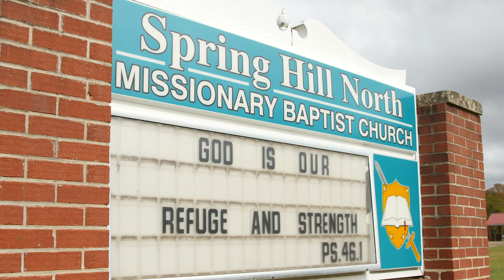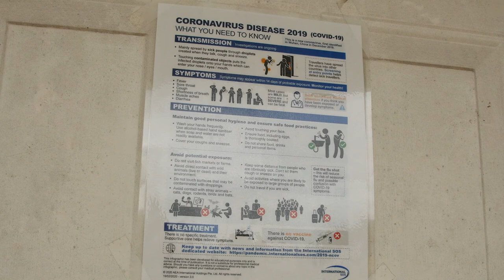We Go To Church On Sunday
The church in Black rural communities across the South serve as a medium of praise, community, resistance, and survival. With the onslaught of COVID-19, churches have had to close the doors to their sanctuaries, leaving many without the binding thread of spirituality and community.

Through the voices and songs of a pastor and his congregation, the documentary film "We Go To Church On Sunday" explores the historical and and contemporary significance of Black church music and how people are keeping music, worship, and praise alive in the time of a global pandemic.